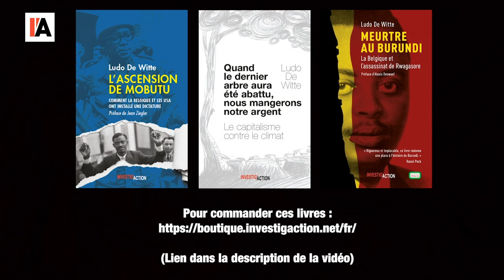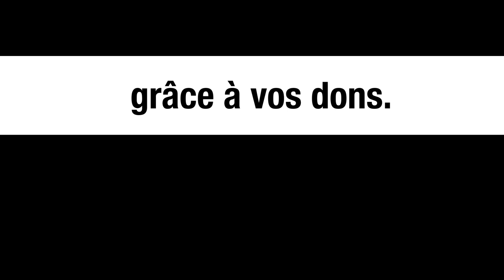Burundi : mettre les mots sur les maux – Antoine Kaburahe et Libérat Ntibashirakandi – Michel Collon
Extrait de la conférence organisée à l'Université Libre de Bruxelles (ULB), le 9 octobre 2021. Présenté par Innocent Muhozi et Michel Collon. Les invités sont Antoine Kaburake (éditeur), Libérat Ntibashirakandi (professeur), Ludo De Witte (auteur), Aimé Ntakiyica (fils de Jean-Baptiste Ntaiyica), Anne-Marie Ndenzako (nièce de Rwagasore), Christophe Marchand (avocat), Kalvin Soiresse (député écolo) et Marco Van Hees (député PTB).